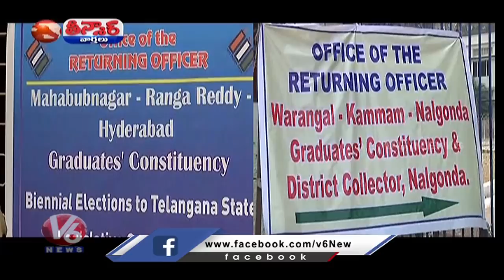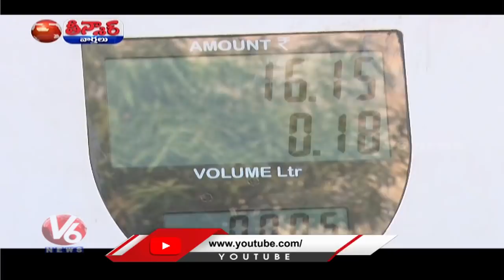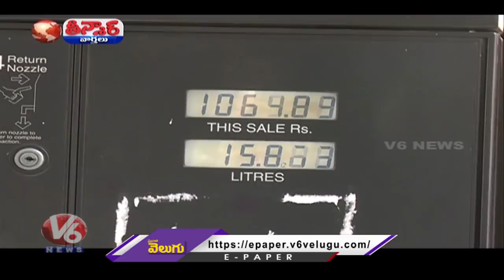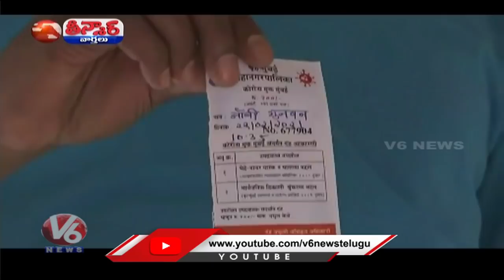CM KCR-APs RDS Project Works | Regional Ring Road In Hyderabad | MLC Elections | V6 Teenmaar News